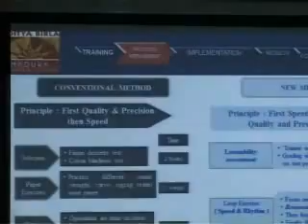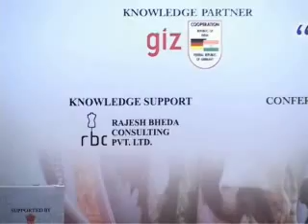OGTC ICAHT-13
3G train the trainer concept and system implementation: Mr. P.M.Devadas, General Manager- Industrial Engineering,, Aditya Birla Nuvo Ltd, Unit: Madura Clothing, Bangalore (India)